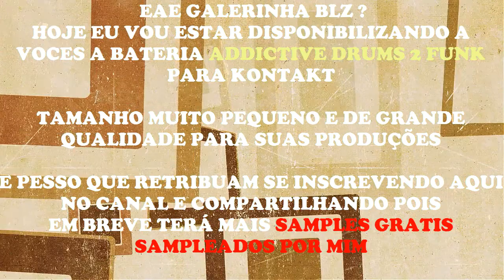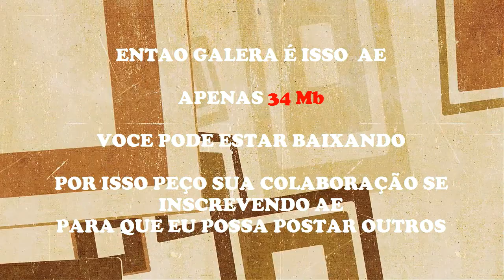ADDICTIVE DRUMS 2 FUNK PARA KONTAKT - by SVP